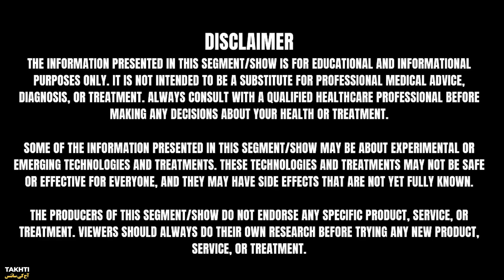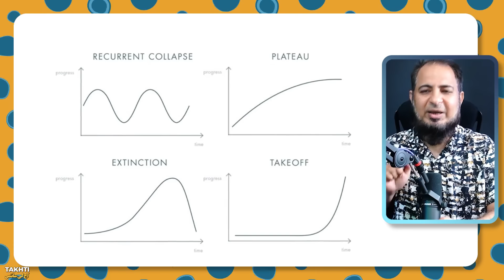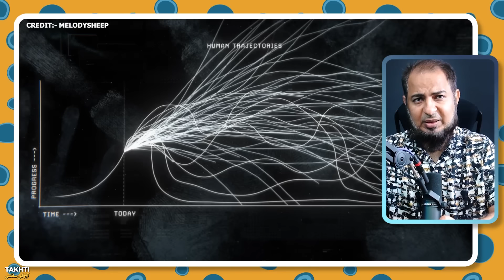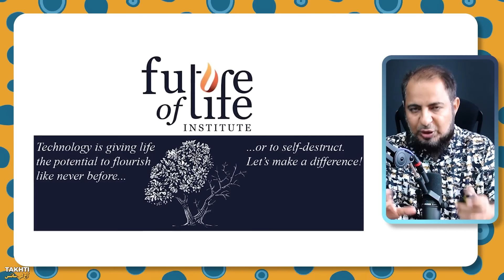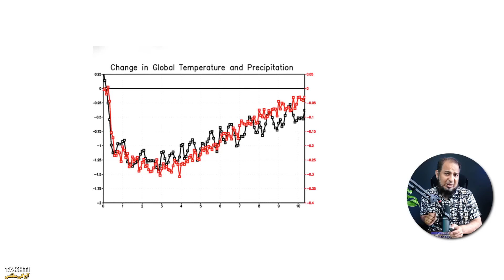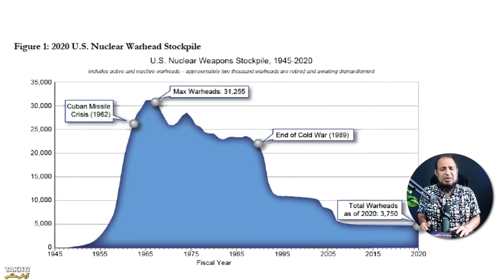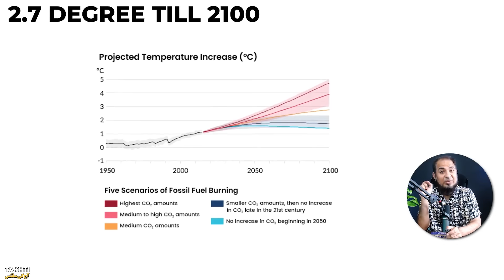Future of Humanity | اردو | हिन्दी